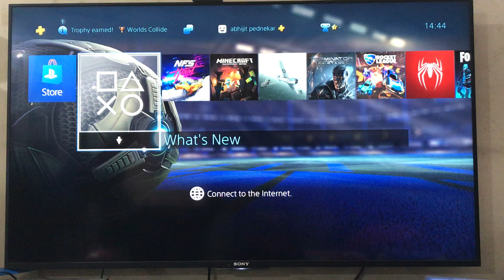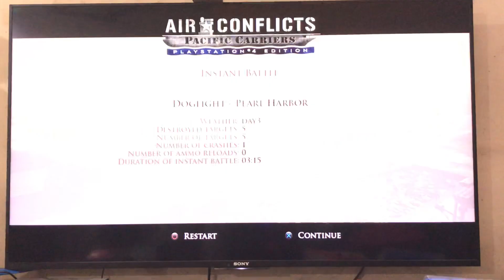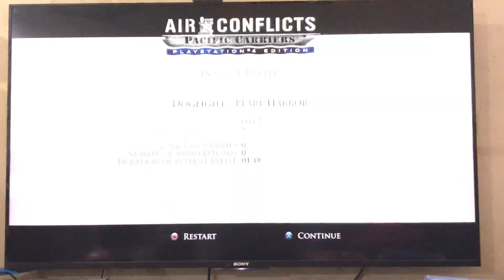I am in WWI air conflicts!!!!¡¡¡¡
Lovely manoeuvres and planes